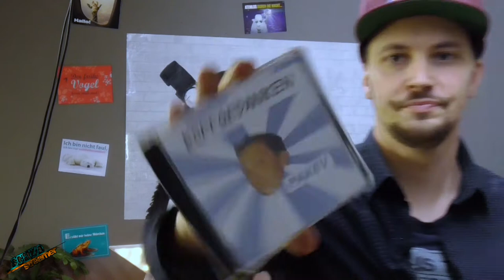Januar Update | Stream Update | SCHIZOstreamer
🎥 VIDEO              - Jeden DIENSTAG
🔴 LIVESTREAM - Jeden FR. oder SA.

INFO ZUM VIDEO:
Was erwartet dich in diesen Monat bei SCHIZOstreamer?
Erfahre es in diesem Januar Update / Stream Update.

ÜBER DEN KANAL:
Hier vereint sich Comedy, Quiz, kurioses Wissen, crazy challenges, funny Games, kochen uvm. zum absoluten Wahnsinn!

Es gibt auch immer wieder zahlreiche spontane Livestreams.

Ich zähl auf dich! Dein SCHIZOstreamer